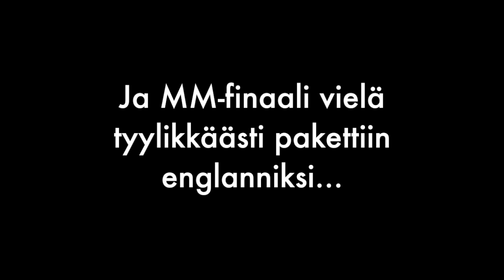Justus Kainulainen – MM-kisojen pistepörssin voittaja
Justus Kainulainen. On se mieletön pelimies. 4+1 MM-finaaliin, pistepörssin voitto ja kultamitali kaulaan. Ei hirveästi jäänyt parannettavaa. Lue lisää Kuvamateriaali: IFF / Kansainvälinen Salibandyliitto